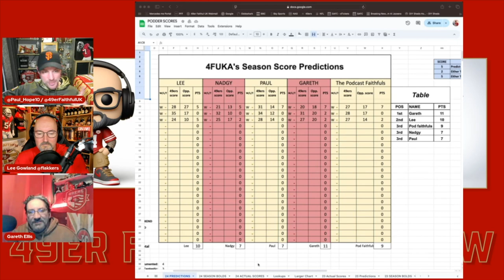Silenced by the Rams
Gareth, Paul and Lee pick apart a disappointing divisional game against the LA Rams, but do find a few positives from the game... disclaimer: this was recorded 2 hrs before the Hargrave news broke!